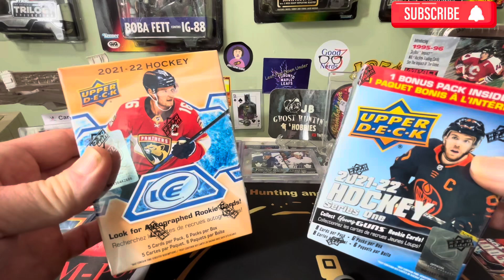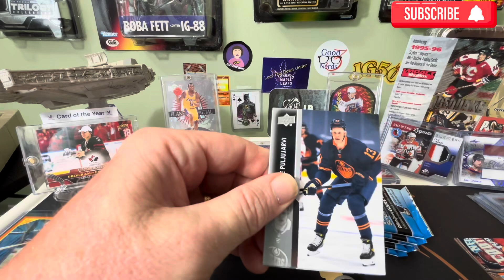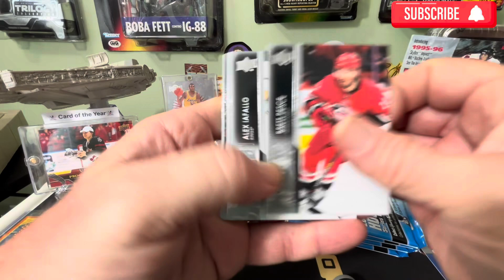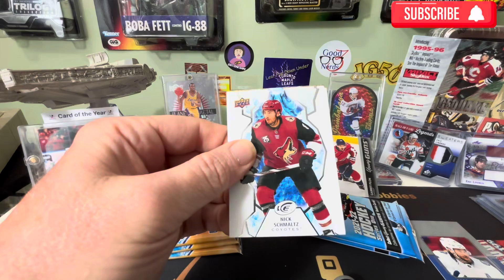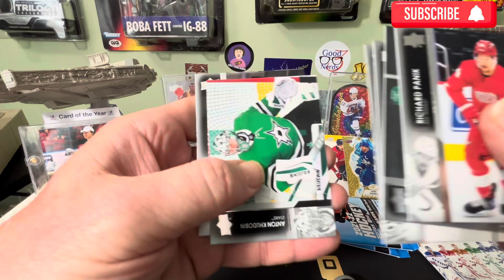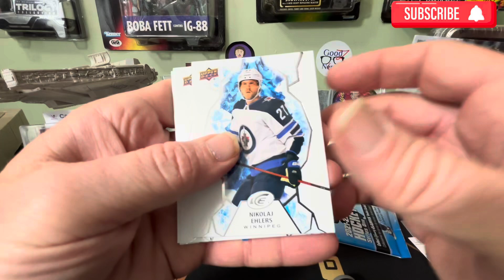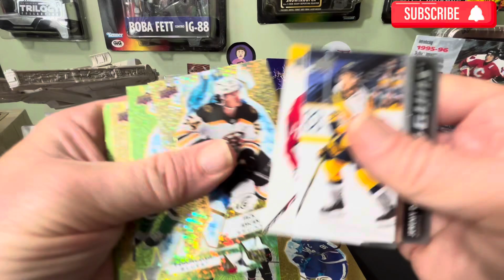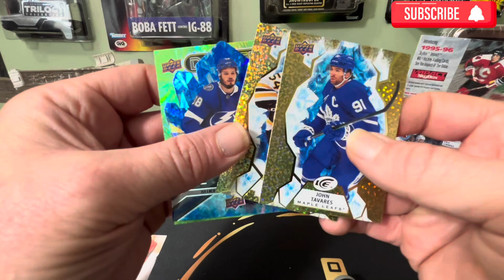Box Battle Jok3r Breaks vs JB’s Ghost Hunting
Jok3r Breaks vs JB’s Ghost Hunting and other hobbies